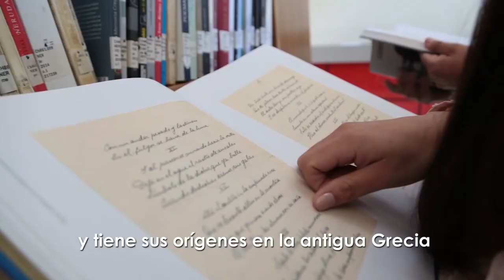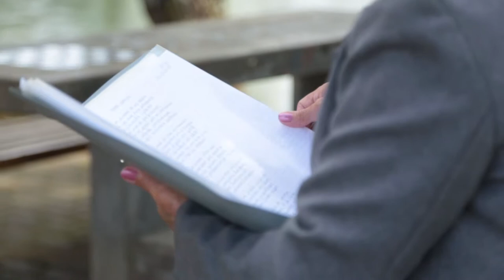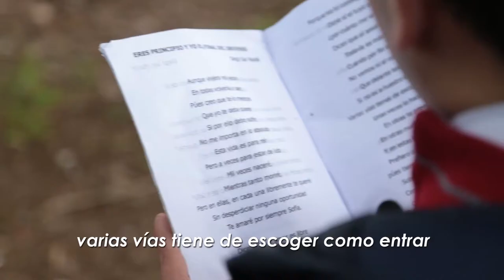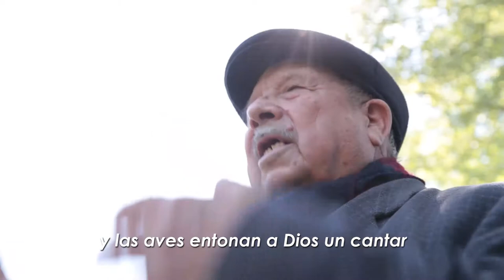Cápsula "Expresión local" - Poesía